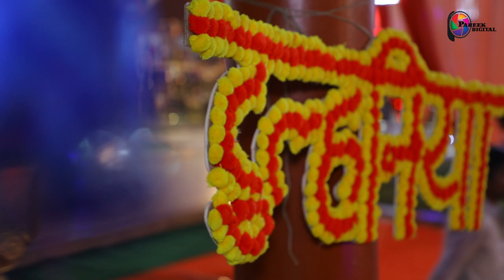THE WEDDING FILM'S | UMESH & PRIYA | SRI DUNGARGARH | BIKANER | PAREEK DIGITAL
KINDLY DM & CONTECT
SONG :- Saregama Music & Zee Music Company